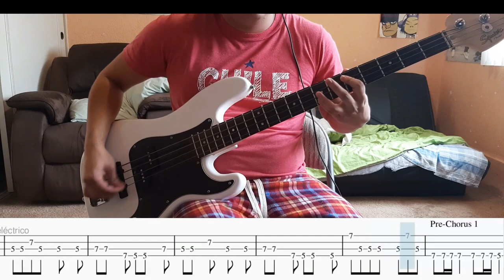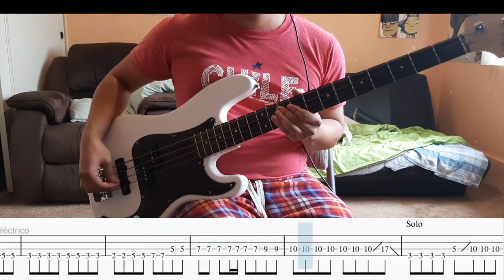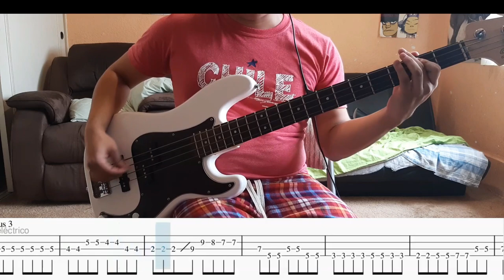Centimeter - The Peggies (Bass Cover w/ Tabs)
Artist: The Peggies
Song: Centimeter

Kanojo Okarishimasu OP

 Standard Tuning